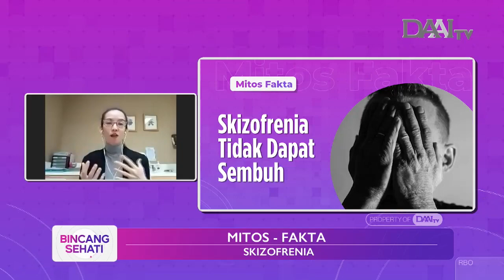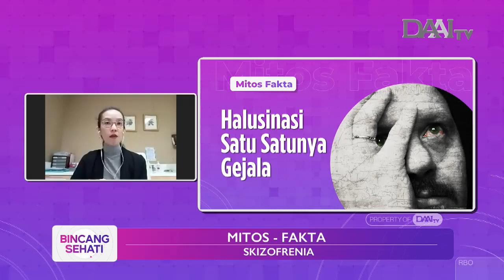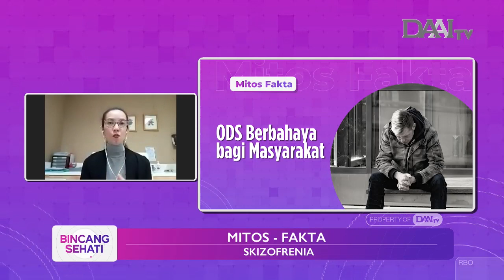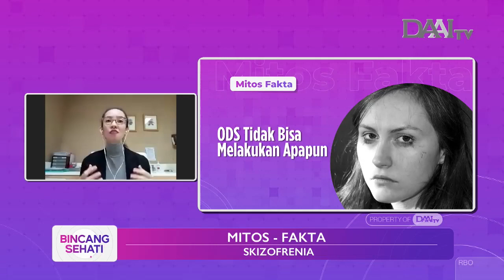Perlukah Vaksin Rabies ?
Seringkali kita mendengar istilah rabies. Tentu mendengarnya kita akan merasa khawatir dan takut, terlebih ketika melihat informasi serta video yang memperlihatkan seseorang mengalami rabies. Apakah rabies bisa dicegah? Apa itu rabies?